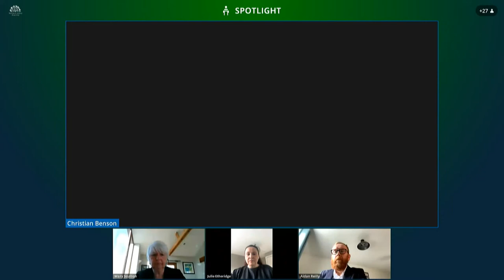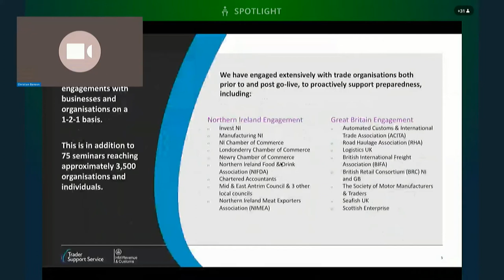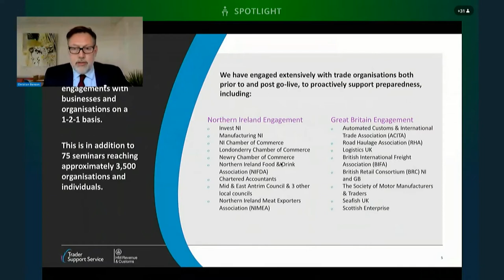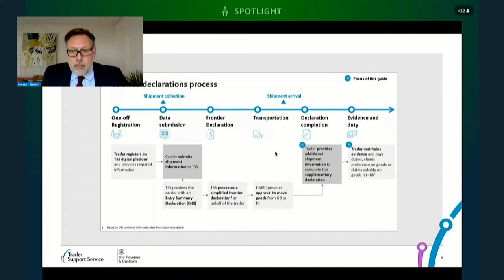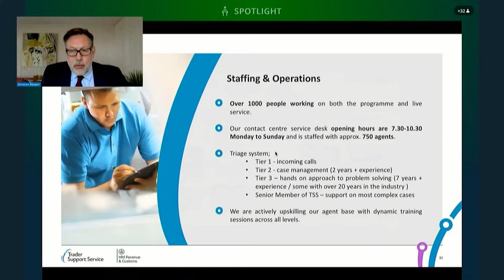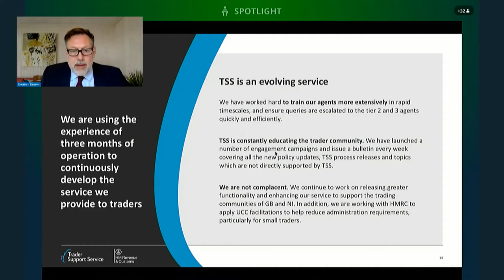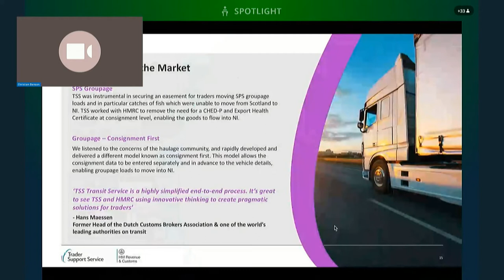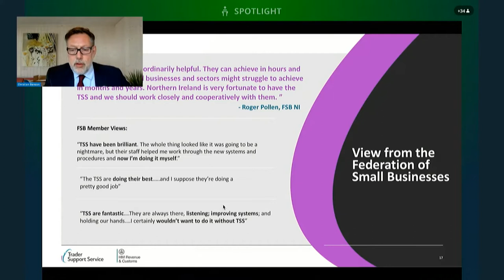Concurrent Committee Economy, Infrastructure and Agriculture, Environment and Rural Affairs 24-03-21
The Concurrent Committee of the Committee for the Economy, Committee for Infrastructure and Committee for Agriculture, Environment and Rural Affairs met to receive a briefing from The Trader Support Service (TSS) & Her Majesty's Revenue and Customs (HMRC) on the impact of the Northern Ireland Protocol.